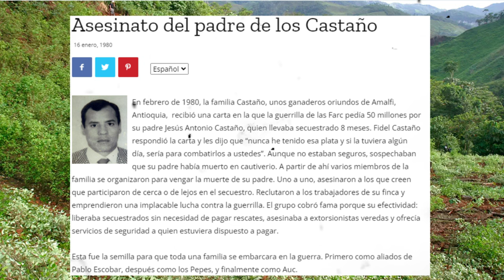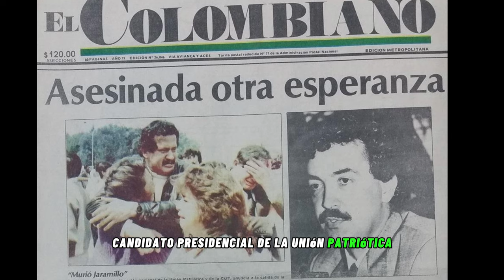🌟 Carlos Castaño: La Voz y la Sombra de las Autodefensas en Colombia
🎙️ Embárcate en un viaje épico a través de la tumultuosa historia de Colombia con nuestro nuevo podcast, "Carlos Castaño: La Voz y la Sombra de las Autodefensas". Este cautivador relato te sumerge en la vida de Carlos Castaño, una figura central en el auge y la caída de las Autodefensas Unidas de Colombia (AUC).

🌐 Desde sus inicios hasta los momentos cruciales, exploraremos la mente estratégica de Castaño, un líder implacable que dejó una marca indeleble en el panorama político y social de Colombia. Este podcast revelador arrojará luz sobre las complejidades del conflicto armado y la controvertida relación entre Castaño y las AUC.

🕊️ Desentrañaremos la dualidad de Carlos Castaño, entre la leyenda y la realidad, destacando su papel como voz de las autodefensas y la sombra que proyectó sobre el país. Sumérgete en las narrativas fascinantes que pintan un retrato completo de este líder carismático y, a veces, polémico.

🔥 Más allá de las sombras, este podcast arrojará nueva luz sobre el legado de Carlos Castaño y el impacto duradero de las AUC en la historia colombiana. Prepárate para una inmersión profunda en el corazón de un capítulo complejo y fascinante de la historia moderna. 🔍🔓